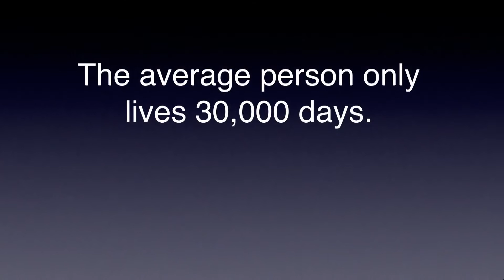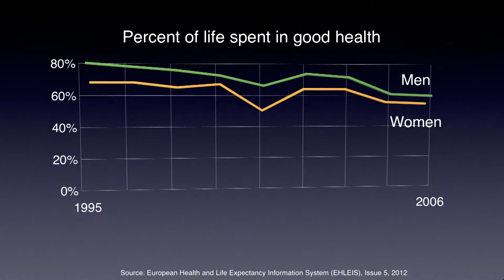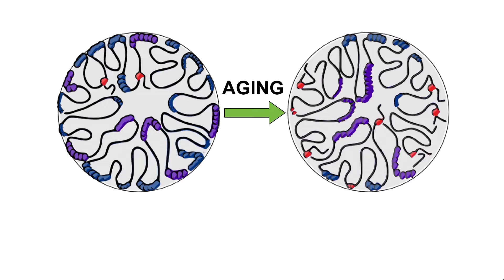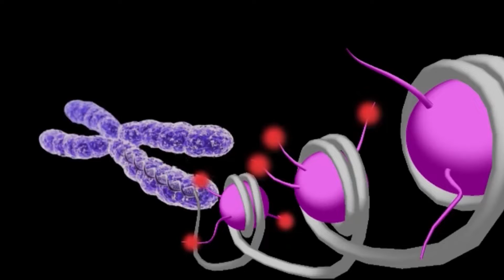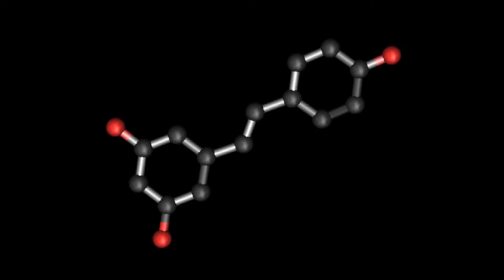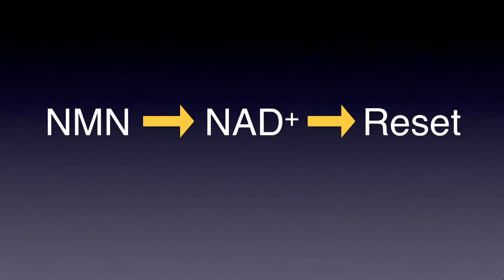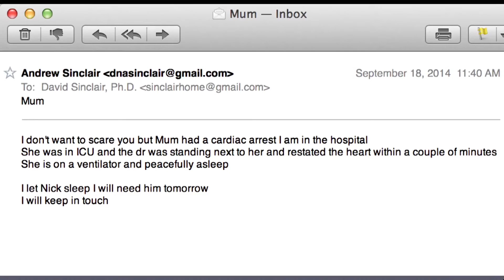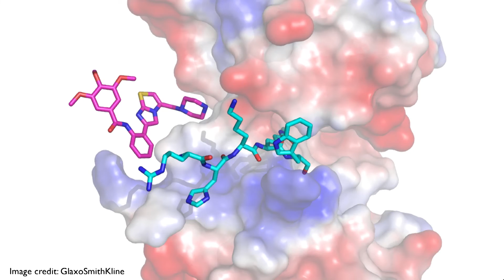Aging Reversed Explained by Harvard Professor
Harvard genetics professor David Sinclair takes his research personally. Through the lens of his own mother's battle with cancer, Dr. Sinclair shares the endless potential of his age-reversing discoveries and the potential future for us all.